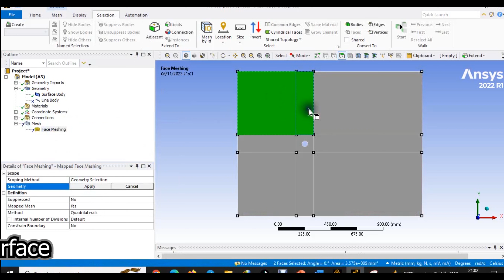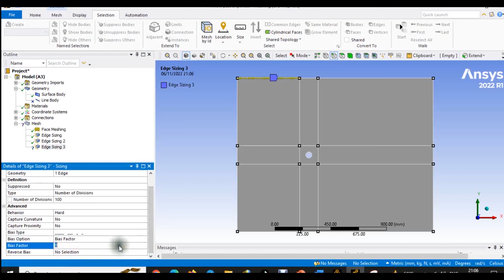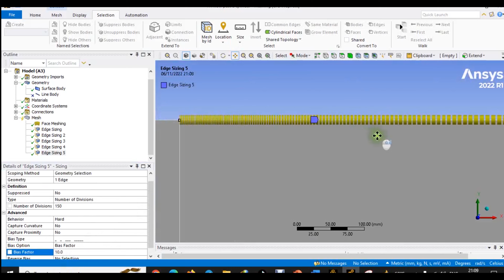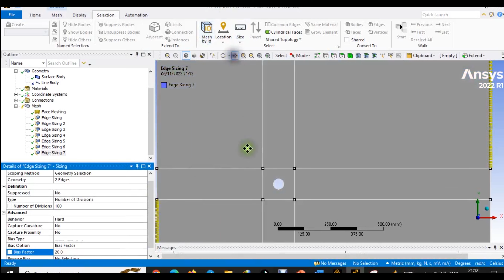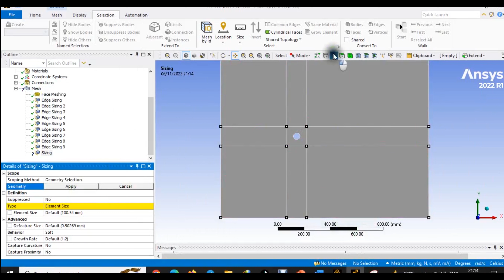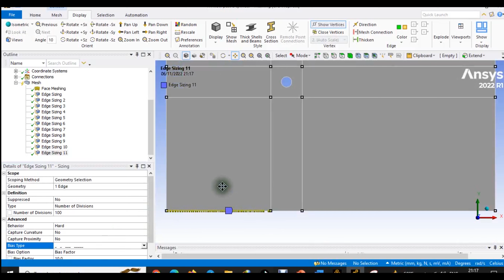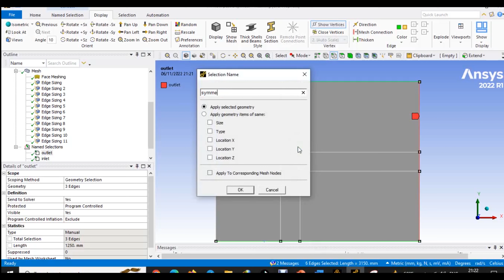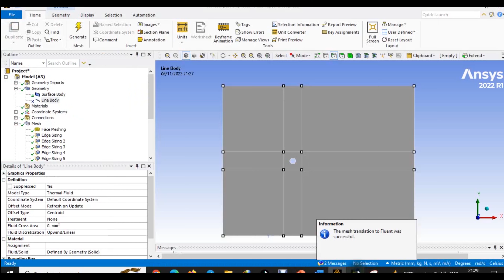ANSYS Fluent~ CFD Numerical analysis flow over a cylinder| Discrization| Structural Meshing Part 4.1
In this video, we'll continue our series on how to use ANSYS Fluent to flow CFD numerical analysis over a cylinder. We'll use the fluid fluent meshing , Structural Meshing tool to create a structural model of the cylinder. this CFD analysis flow over a cylinder video show detail parctice how to draw the fluid domain and cylinder in designmodeler, and preparing how to make staructural meshing of the fluid domain. By the end of this video, you'll be able to use ANSYS Fluent to flow CFD numerical analysis over a cylinder, and create a structural model of the object. This series is a great way to start learning how to use ANSYS Fluent, and is a valuable resource for any structural engineer or CFD analyst!
Timesteps
00:00 - channel intro
00:30 - face mashing
01:25 -  start to edge sizing or number of division
11:35 - strucural meshing of flow over a cylinder fluid domain
11:55 - Boundary condition name selection start
13:35 - save as project and export as mesh file
ANSYS Fluent ~ CFD transient fluid flow analysis over a cylinder| solution and result final part 4.2
✅ For questions and required website and links, Follow us✅